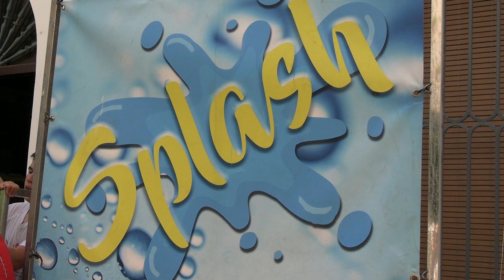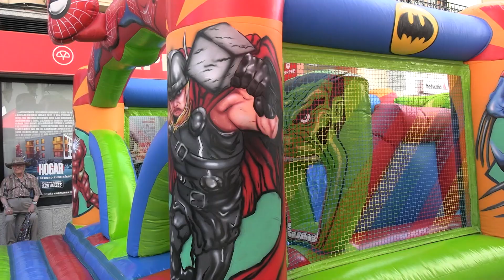Mini Juegos Infantiles 2024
el centro de Marmolejo se ha llenado de ilusión con los 𝐌𝐢𝐧𝐢𝐣𝐮𝐞𝐠𝐨𝐬 𝐢𝐧𝐟𝐚𝐧𝐭𝐢𝐥𝐞𝐬 𝐠𝐫𝐚𝐭𝐮𝐢𝐭𝐨𝐬
💧D̲e̲ ̲a̲g̲u̲a̲,̲ ̲c̲o̲n̲ ̲p̲e̲l̲o̲t̲a̲s̲,̲ ̲d̲e̲ ̲a̲d̲i̲v̲i̲n̲a̲r̲,̲ ̲d̲e̲ ̲p̲u̲n̲t̲e̲r̲í̲a̲ ̲o̲ ̲p̲a̲r̲a̲ ̲s̲a̲l̲t̲a̲r̲; los niños y niñas que se han acercado hasta la plaza de la Constitución han disfrutado de todo eso y mucho más
👏🏻Una forma diferente de pasar un sábado para combatir el calor del verano
👉🏻Los ᴄᴏɴᴄᴇᴊᴀʟᴇs Mᴏɴᴛsᴇʀʀᴀᴛ Sɪᴍóɴ, Rᴀғᴀᴇʟ Vᴀʟᴅɪᴠɪᴀ, Mᴀʀɪ Pᴀᴢ Lᴀʀᴀ, Fʀᴀɴᴄɪsᴄᴏ Lᴀʀᴀ ʏ Jᴀᴠɪᴇʀ Gᴏɴᴢáʟᴇᴢ han estado presentes y se han divertido también en esta actividad